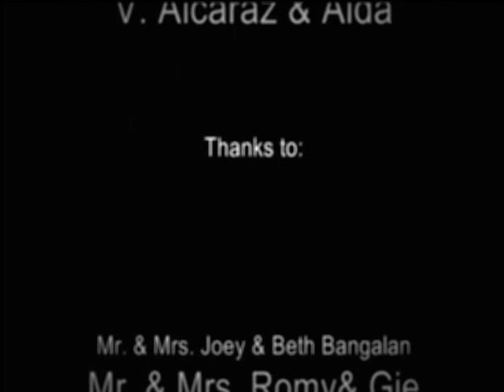celebration_0002.wmv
A get together with friends in celebrating christmas, sharing of joys and hapiness and the prepared simple food for the acassion.